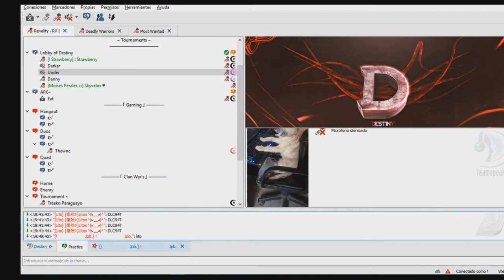🔵 AGAR.IO ♥ ▏TEAMPLAY TAKEOVER #5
☺TS3 NEW TS3  rv.agarhub.io

♥Mirlis Action.and obs

♣I am 15Years!  :v

♠Goblins Mixes
♠Goblins From Mars
(TAGS IGNORE)